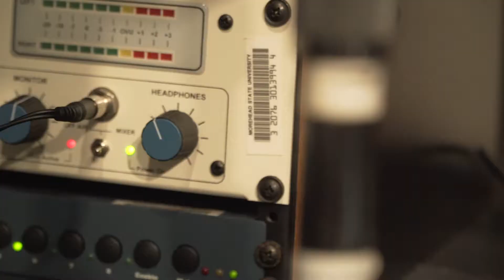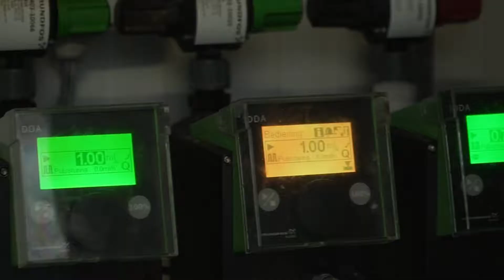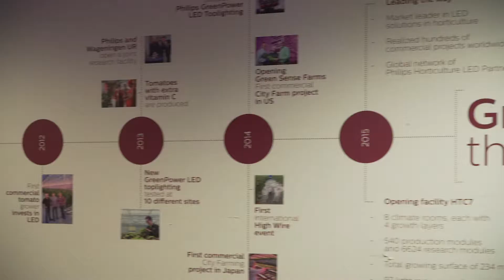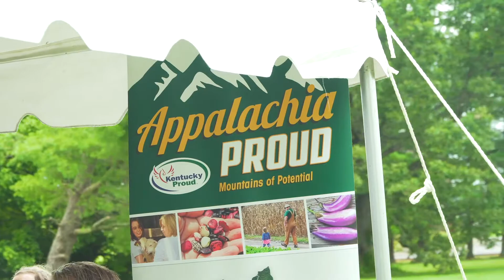2019 SOAR Summit | AppHarvest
AppHarvest is creating the Farming Now revolution to turn Appalachia Kentucky into the high-tech agriculture hub in the nation.  They are doing this by constructing a more than 2.5 million square feet greenhouse in Morehead (Rowan County).  Earlier this year, the project received the infusion of more than $90 million in investments.